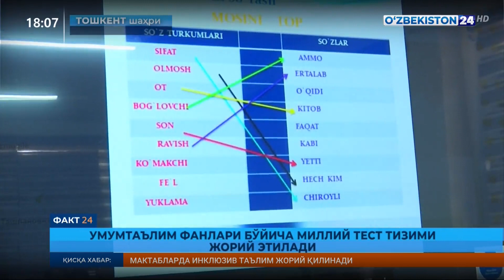Umumta’lim fanlari bo‘yicha milliy test tizimi joriy etiladi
Fakt 24 | Umumta’lim fanlari bo‘yicha milliy test tizimi joriy etiladi.